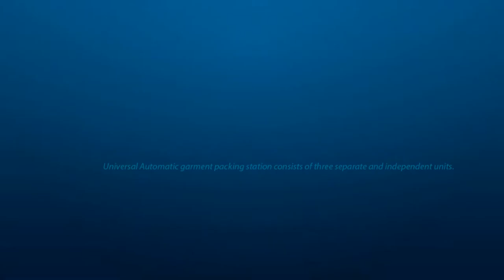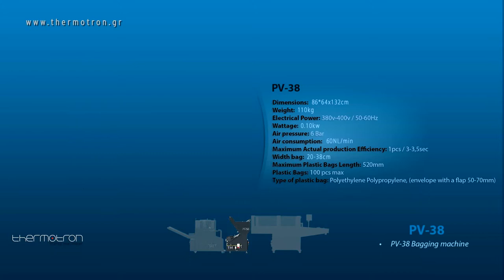PV38 (now known as PV 40)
AUTOMATIC BAGGING MACHINE PV40